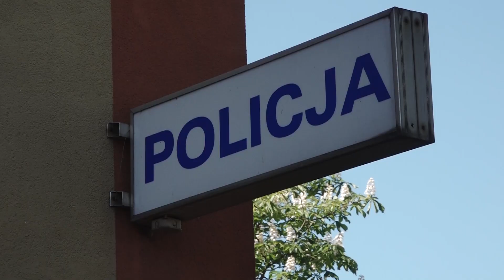GŁOGÓW. Policyjny pościg ulicami miasta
47-letni głogowianin nie zatrzymał się do policyjnej kontroli i próbował uciekać ulicami Głogowa. Mężczyzna łamał przy tym wiele drogowych przepisów. Po kilku minutach został jednak zatrzymany.